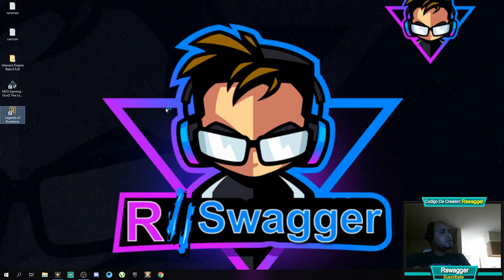MI PRIMERA PARTIDA En LEGENDS OF RUNETERRA (Pasa Esto) (GAMEPLAY EN ESPAñOL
El Vídeo De Hoy Se Trata De MI PRIMERA PARTIDA En LEGENDS OF RUNETERRA   😀👍😍